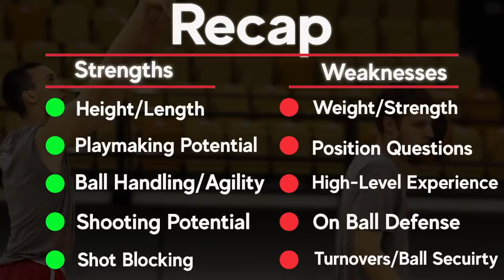Aleksej Pokusevski Draft Scouting Video | 2020 NBA Draft Breakdowns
Aleksej Pokusveski is as "high risk, high reward" as it gets. He's an immensely talented passer and an exceptionally agile athlete for his size but he's had limited reps and experience in high-level hoops and he's not exactly dominating those lower level leagues. He's certainly worth a look in the mid-late first. Hopefully he's chosen by a structured and more professional organization that allows him to develop because at his best, he could be a really impactful player.